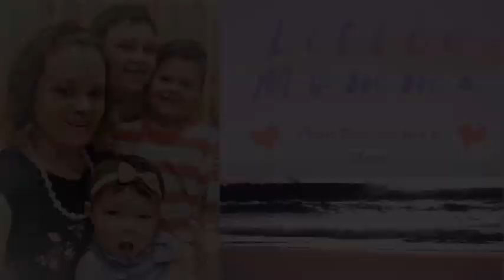Post Vac with the Duo | Vacuum Cleaner Sounds| Carpet Lines 🤩